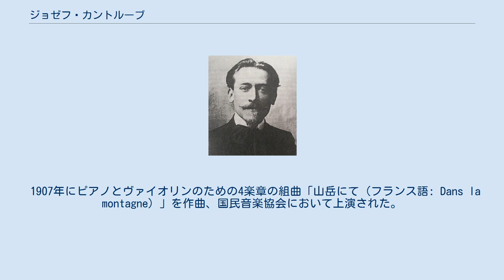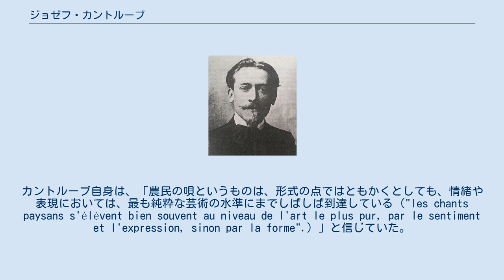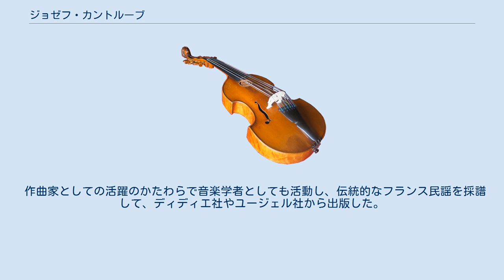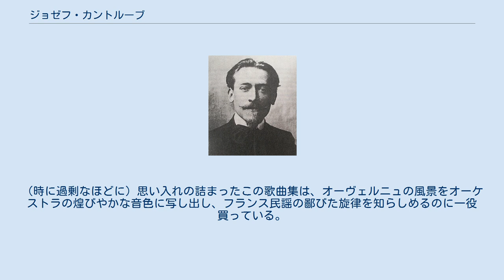ジョゼフ・カントルーブ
ジョゼフ・カントルーブ（Joseph Canteloube）こと本名マリー＝ジョゼフ・カントルーブ・ド・マラレー（Marie-Joseph Canteloube de Malaret, 1879年10月21日 アルデシュ県アンノネ – 1957年11月4日 エソンヌ県グリニー）は、フランスの作曲家・音楽学者。
オーヴェルニュ民謡に管弦楽法をまとわせた歌曲集によってとりわけ高名である。
 オーヴェルニュ地方の由緒ある家庭に生まれる。
4歳半から、ショパンの友人だったアメリー・デゼールにピアノを入門。
バカロレアを取得したのちボルドーの銀行に勤めるが、病気のためマラレーの実家に戻る。
恢復後に、パリに上京して音楽の道に進むことを決心、1901年にスコラ・カントルムに入学してヴァンサン・ダンディとシャルル・ボルドに師事。
やがてデオダ・ド・セヴラックやイサーク・アルベニス、アルベール・ルーセルと親交を結んだ。
 1907年にピアノとヴァイオリンのための4楽章の組曲「山岳にて（フランス語: Dans la montagne）」を作曲、国民音楽協会において上演された。
その他の注目すべき作品として、声楽と弦楽四重奏のための「感傷的な対話（Colloque sentimental）」（1908年）や管弦楽のための「秋の牧歌（Eglogue d'Automne）」（1910年）、交響詩「遠方の姫君へ（Vers la Princesse lointaine）」（1912年）、管弦楽伴奏歌曲「春に（Au Printemps）」と連作歌曲集「大地（L'Arada）」（1922年）が挙げられる。
 1910年から1913年にかけて自作の台本によるオック語オペラ「農場（Le Mas）」を作曲。
この3幕の最初の歌劇は、1925年にウージェル賞を獲得し、10万フランを授与された。
しかしながらオペラ・コミック座の理事たちの反応は、出版社の審査員ほど熱狂的でなく、版元の圧力で1929年4月3日に初演を迎えたものの、2度と再演されなかった。
2作目の「ヴェルサンジェトリクス（Vercingétorix）」は、リオン市長エチエンヌ・クレマンテル(Étienne Clémentel)と、エルヴェ・ルヴィック(Hervé Louwyck)との合作の台本に触発された4幕の歌劇で、ユリウス・カエサルによるガリア討伐を扱っている。
1933年6月22日に初演されたが、劇場向きでないとして非難された。
 1925年に数人のオーヴェルニュ出身の若者たちと文化団体「ラ・ブレ（La Bourrée）」をパリで旗揚げし、郷里の民謡や景勝地を広めようと努めた。
カントルーブ自身は、「農民の唄というものは、形式の点ではともかくとしても、情緒や表現においては、最も純粋な芸術の水準にまでしばしば到達している（"les chants paysans s'élèvent bien souvent au niveau de l'art le plus pur, par le sentiment et l'expression, sinon par la forme".）」と信じていた。
ルエルグやリムーザン、ケルシーの民謡に基づく「オート・オーヴェルニュの唄」や、地元の宗教的な民謡による「オーヴェルニュの宗教歌（Chants religieux d'Auvergne）」、フィリウス・ルベスクの詩による「ガリア人の賛歌（L'Hymne des Gaules）」を作曲し、ケルト吟遊詩人大学の創設にも関与した。
 1941年には、ナチスがフランスに進駐するとヴィシー政権に参加し、君主制を唱える機関紙『アクション・フランセーズ』に寄稿している。
いくつかのラジオ局に参加して、テノール歌手クリスチャン・セルヴァとともに民謡番組「フランスの唄」を手懸けた。
この放送は、地方の大衆音楽を普及するのに理想の媒体となった。
 作曲家としての活躍のかたわらで音楽学者としても活動し、伝統的なフランス民謡を採譜して、ディディエ社やユージェル社から出版した。
1949年には恩師ヴァンサン・ダンディの、1950年には友人デオダ・ド・セヴラックの評伝を執筆している。
 カントルーブは、最も評価の高い代表作の「オーヴェルニュの歌（Chants d'Auvergne）」を完成させるのに30年以上を費やした。
（時に過剰なほどに）思い入れの詰まったこの歌曲集は、オ...